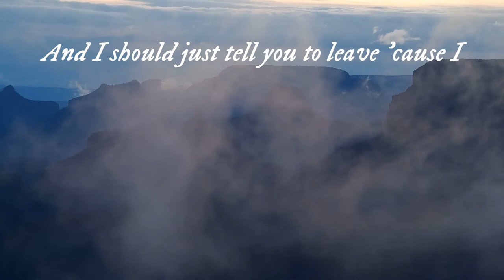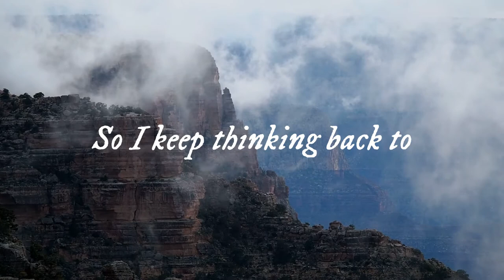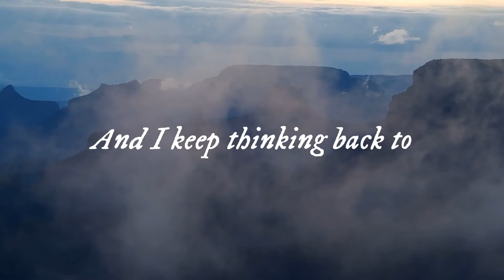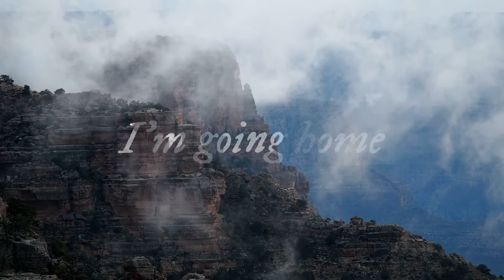Taylor Swift - Style (ft. Harry Styles) (Re-Imagined Version) (Lyric Video)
➣ with this versions I don't try to upgrade or evolve the songs, I try, from the original song, to explore it from another point of view, adding sounds and instruments (featurings sometimes) so they feel like new songs. also, I want to explore how can I re-imagine some songs and evolve as a producer.

➣ if you're curious and bored enough, I also have write, produce and sing my own music, telling my stories of my life with an album each year with the number of songs as years I'm turning 🌄